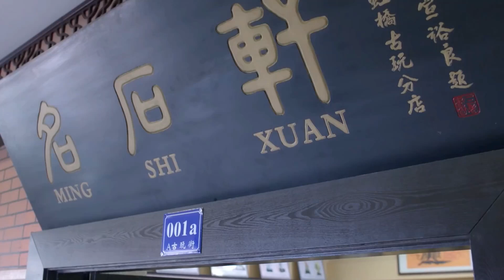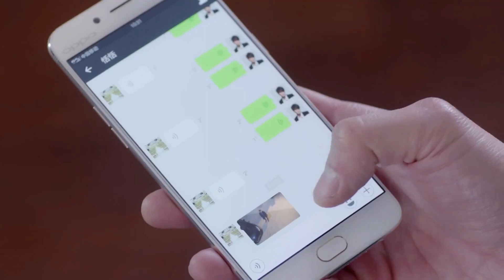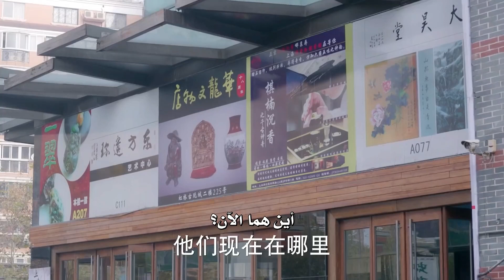إعلان الحرب رسميًا بين الخصمين! ~ | مقطع من مسلسل المفاوض